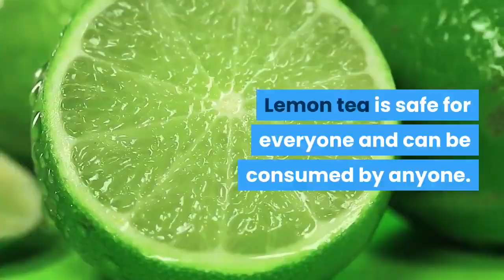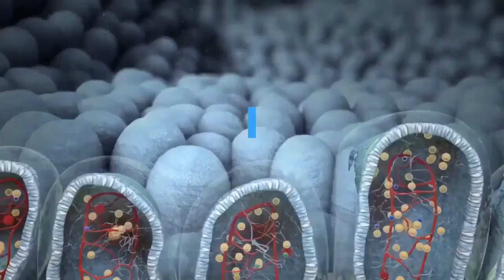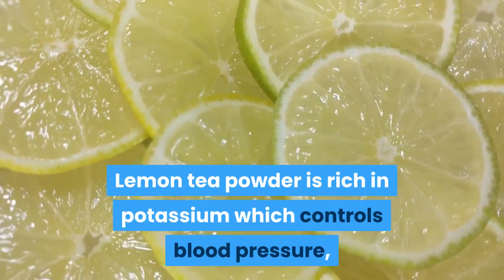Benefits of Lemon Tea, For Healthy Living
Among flavored teas, lemon tea is perhaps the most popular. Lemon tea is safe for everyone and can be consumed by anyone. Let's see why you should drink lemon tea by understanding the various benefits of lemon tea.